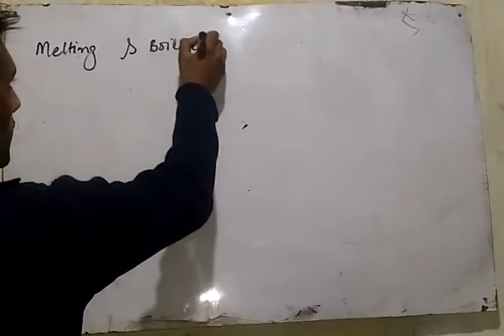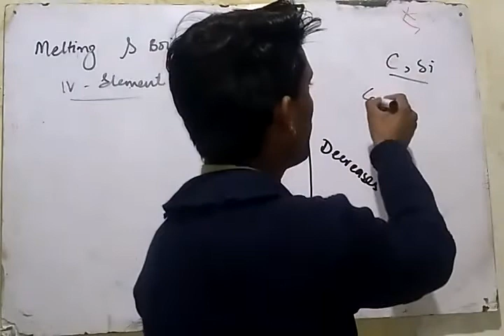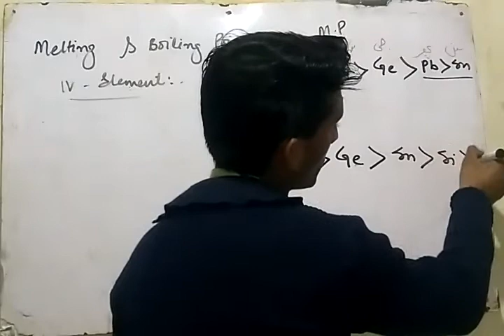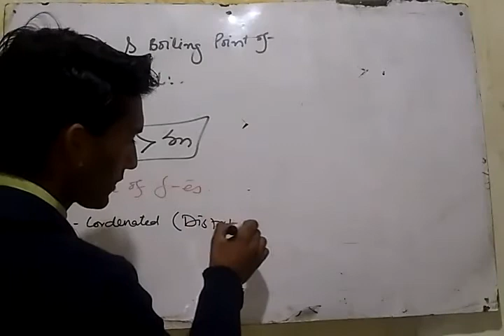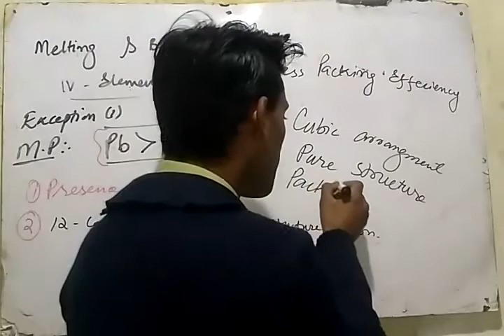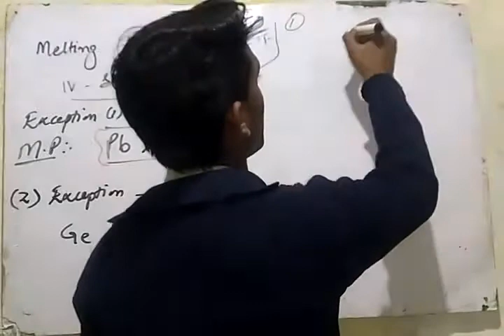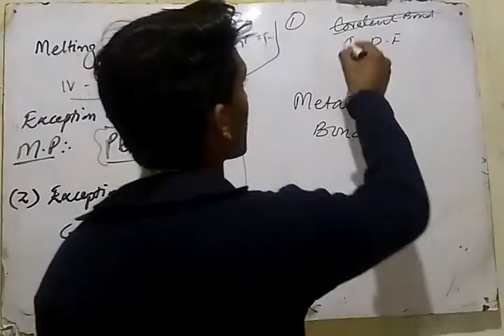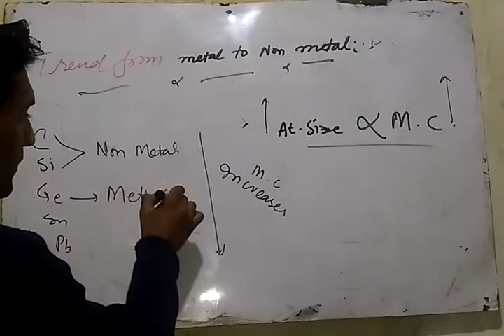Melting and boiling point of group IV Elements ll Urdu/Hindi lecture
This lecture is all about
Melting and boiling point of group IV Elements,
Exception and their reasons,
Super Concepts, facts and tricks to memorize melting and boiling point of group IV Elements.
Trend from metal to non metal,
With super Facts, Concepts and Tricks.
To see more lectures link of the channel is